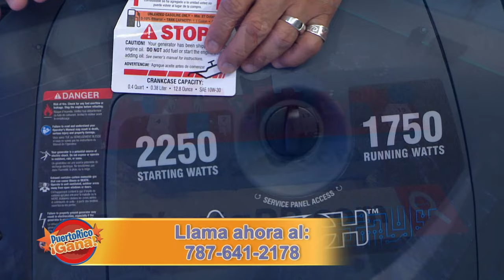5 0 PR GANA 10 28 21